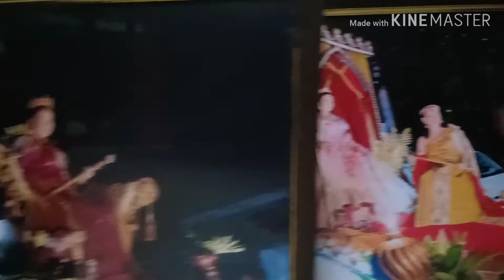Barangay Gahak, Reyna Ester Episode 7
Jhunne's Obra Maestra Reyna Ester Brgy. Gahak